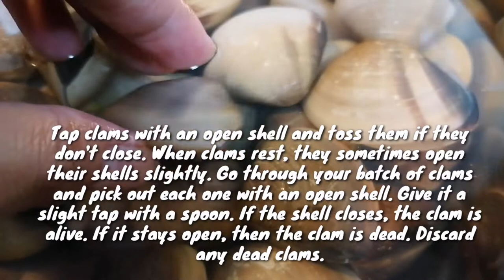BOILED GONG GONG AND CLAMS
What Is Gong Gong?

Gong gong is a popular seafood in Singapore also known as Sea Snails. The snail-like seafood has a lot of protein which makes it beneficial for all and sundry.

Clams are a very nutritious whole food with a host of health benefits. They are a lean source of protein; are rich in vitamins, Omega- 3 fatty acids and menirals; they promote sexual health; and have been found to possess cancer-preventing properties.

Cooking gong gong and clams in plain water leaves them tasting bland. Seasoning the water adds flavor and a pleasant aroma while the clams boil. There is no rule on which seasonings to add, so it's up to your preference.